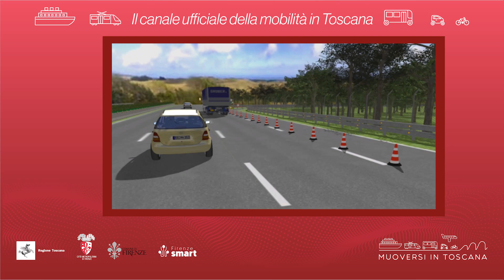Muoversi in Toscana - Edizione delle 7.30 del 5 gennaio 2023